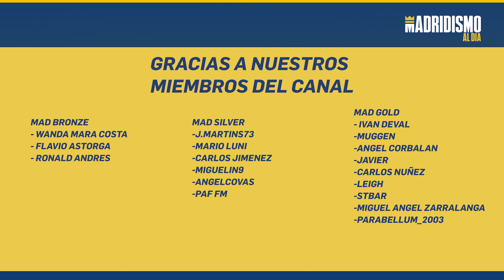🟢🔥 FUTURO del REAL MADRID 2023-2024 | MBAPPÉ, HAVERTZ, ADEYEMI, FRESNEDA 📢🚨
⚽️ En este vídeo os hablamos de varios jugadores vinculados al Real Madrid de cara a la próxima temporada.

Analizamos lo que podrían aportar estos jugadores que tienen en común ser jugadores con mucha proyección siendo jóvenes y ya consolidados cada uno a su nivel.

Son futbolistas que mejorarían al Real Madrid en distintas posiciones. Al margen del nombre de Mbappé, otros son los jugadores que se vinculan con el Real Madrid y que nos darían de una forma u otra un impulso.

En el vídeo todos los detalles al respecto del futuro Real Madrid 2023/2024.